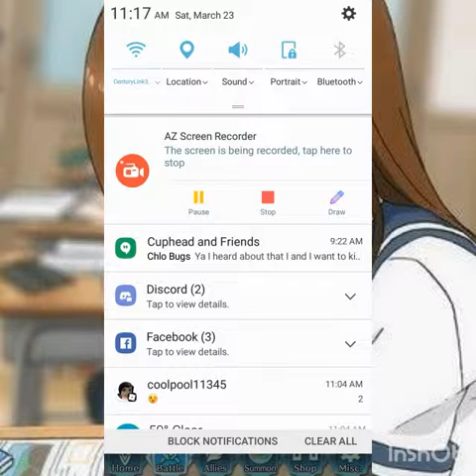Fire emblem heros mobile gameplay chapter 3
Today we take on chapter 3 of book 3.